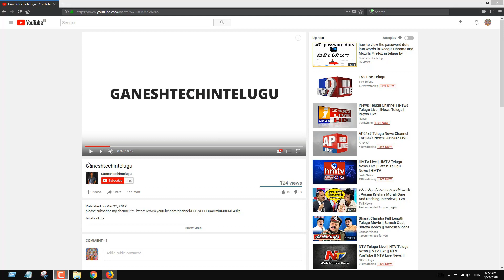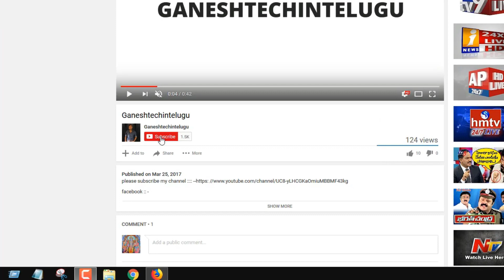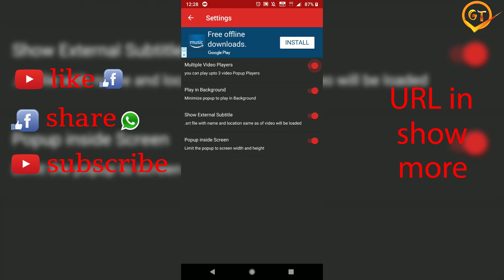How to get three floating windows simultaneously on Android mobile in telugu by ganeshtechintelugu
How to get three floatingwindows simultaneously on your Android mobile in telugu by ganeshtechintelugu

Video Popup Player :Multiple Video Popups